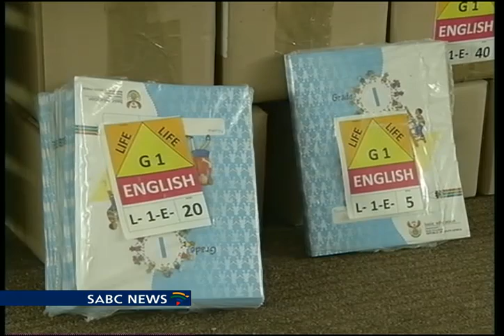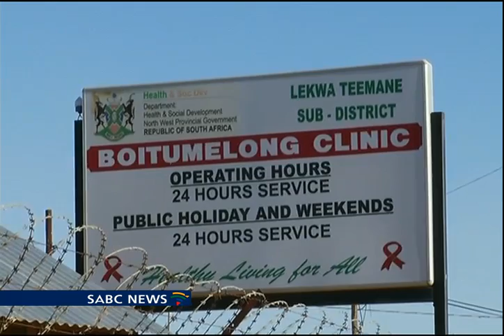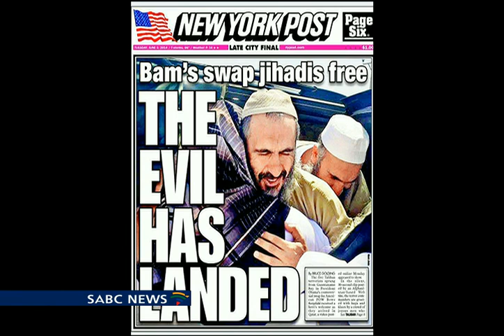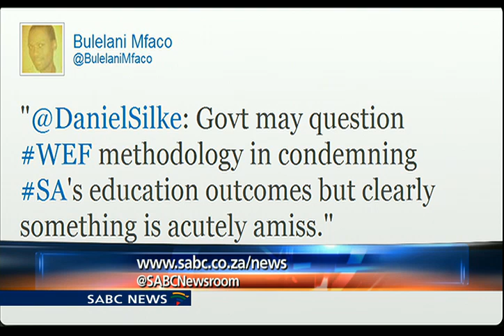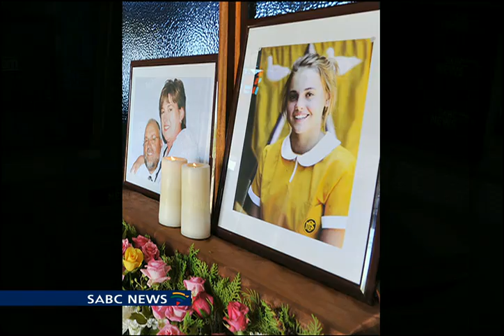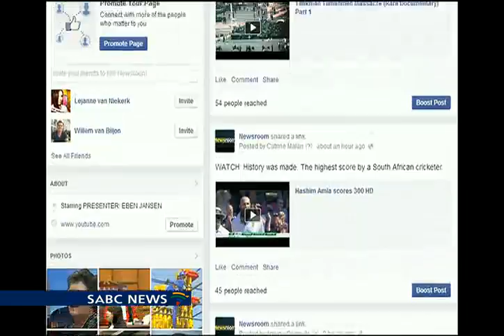Newsroom, 4 June 2014